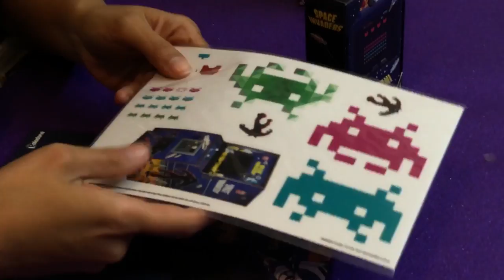Cosas de Space Invaders productos Cool GEEK Novelmex